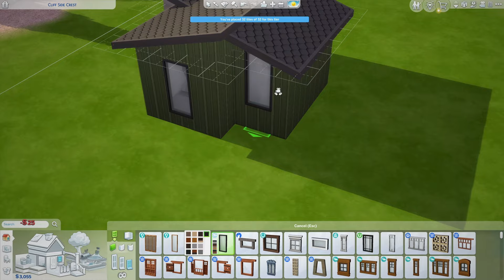military SECRETS in the sims 4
Hey Simmers!
This is part 2 of exploring the military career.
A short summary:
-We get promoted to level 5 of the career.
-We start to investigate some of the secrets in Strangerville.
-We become an agent.
If you want any of my builds my gallery ID is SimmerC123.